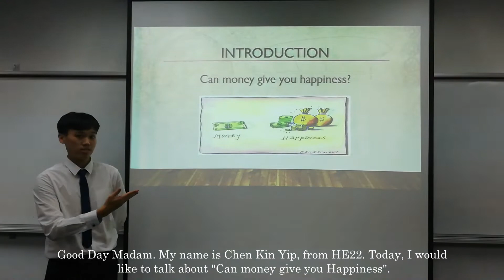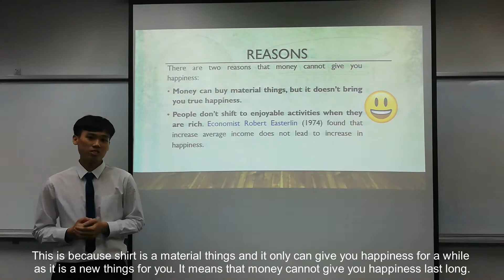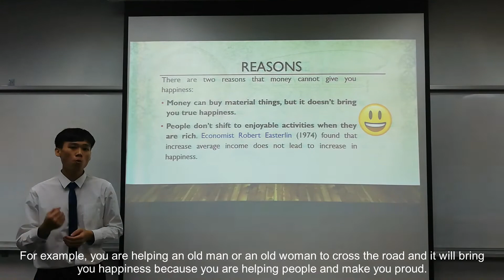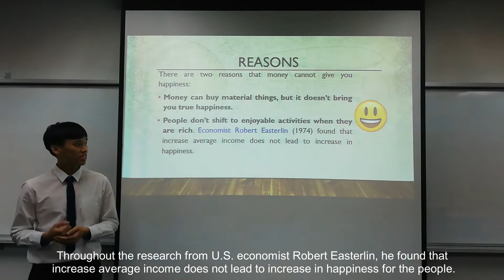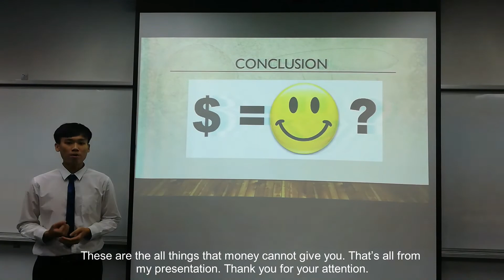Can money give you happiness？ (Chen Kin Yip BG16110179 HE22)